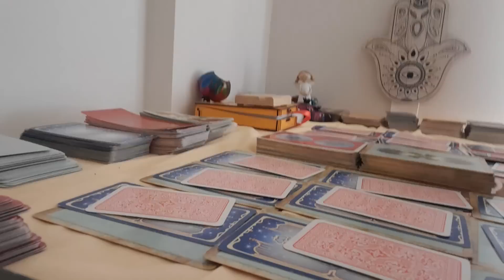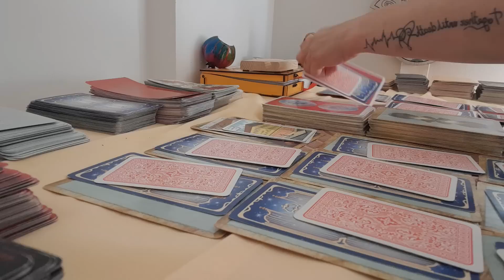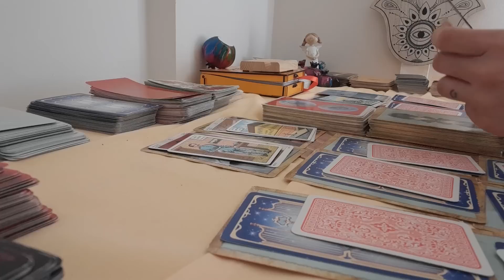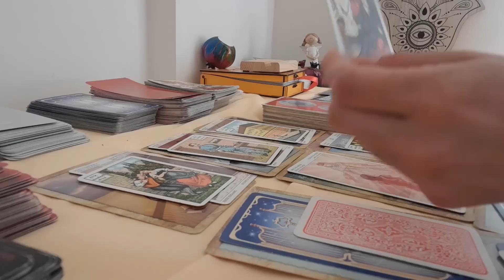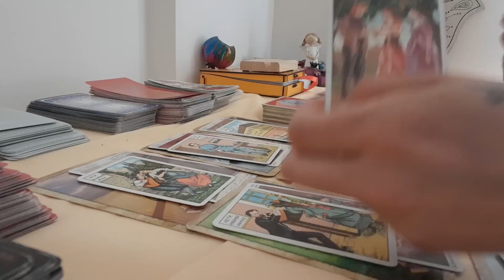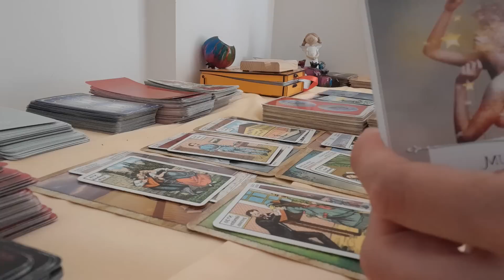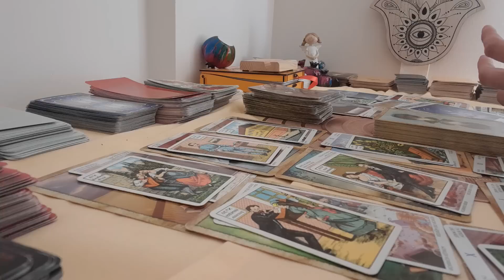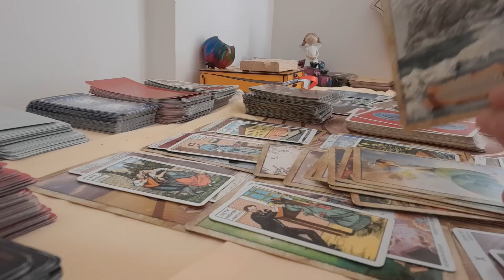ERİLER VE DİŞİLER KONUŞTURMA;) DOLUNAYIN ETKİSİ NOLDU ..VE GERCEK LERİ SÖYLESİNLER 😉😘